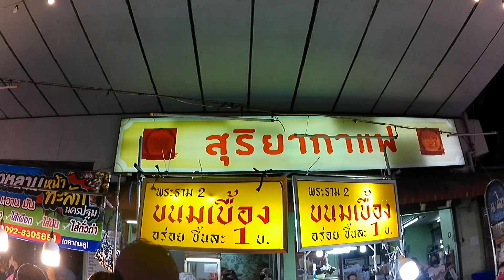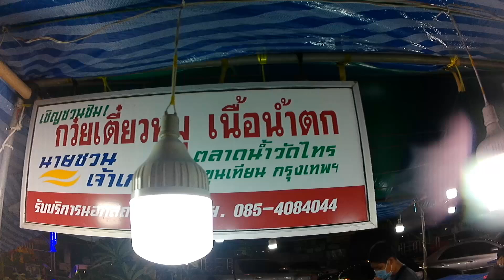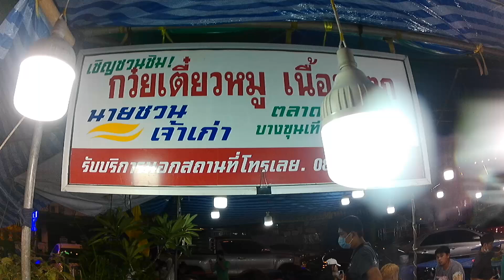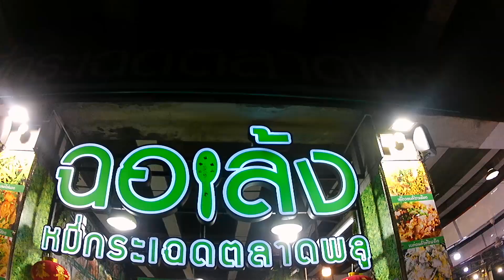บุกตลาดพลู หมีกะเฉด บัวลอย หมึกย่าง ของกินเยอะมาก